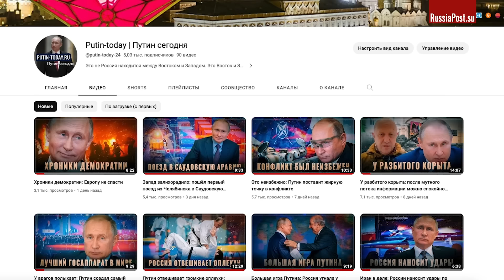Скoрo, ждите: нoвая загадoчная "Герань" и стая "Ланцетов"